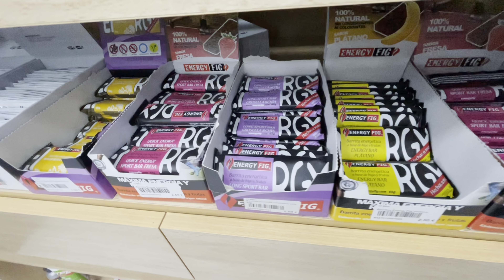Solo cazo ciclistas cuesta abajo...